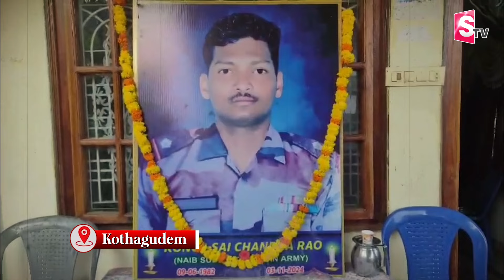ఏనుగుల దాడిలో జవాన్ మృ_తి..| Latest Updates | SumanTV Vizag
Watch► ఏనుగుల దాడిలో జవాన్ మృ_తి..| Latest Updates | SumanTV Vizag